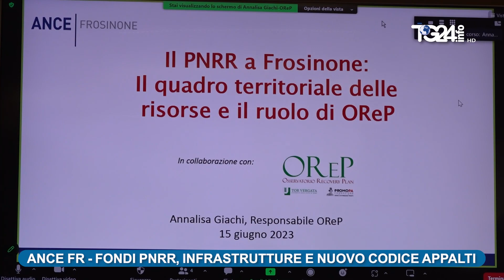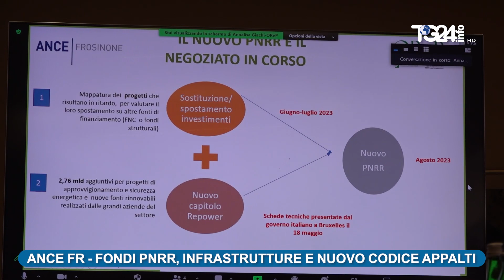ANCE Frosinone Fondi PNRR, infrastrutture e nuovo Codice degli Appalti